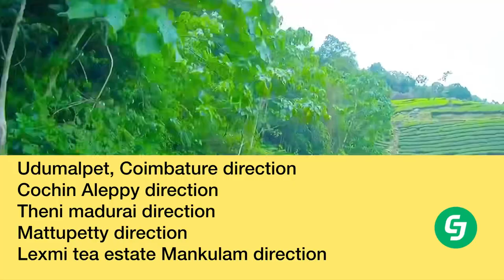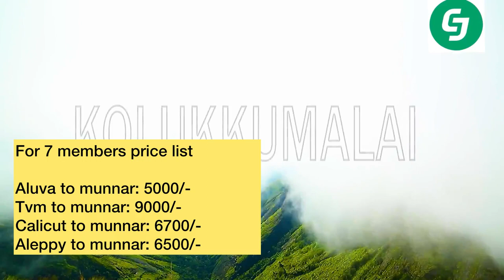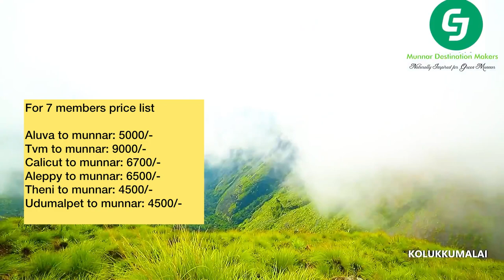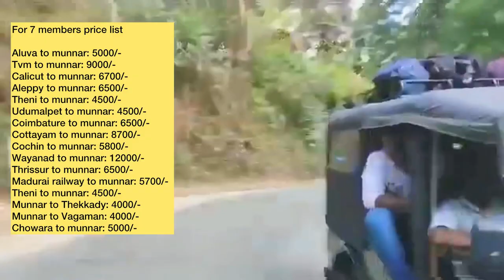munnar car rental tamil | munnar car trip tamil - மூணார் கார் டாக்ஸி munnar taxi package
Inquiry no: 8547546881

Booking no: 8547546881 whatsapp for confirmation invoice or packages

munnar trip,kerala trip,karma munnar,car vlog tamil,kerala tour,car vloggers,road trip to munnar,road trip from bangalore,kerala vlog
munnar thekkady alleppey cochin tour plan tamil

munnar taxi package
cochin to munnar taxi fare
munnar to alleppey taxi fare
kochi to munnar taxi
munnar taxi package
munnar car rental,
car rental inmunnar
car rental in munnar,
munna rent a car,
car rental in,
munnar jeep rental,
jeep rental,
rent car for trip,
munnar car ride,
munnar car,
car rent for one day,
car rent for 1 day,
car rent per day,
car rent per month,
car rental
rent a car in ernakulam,cars ernakulam,rent a cars in kerala,rent a car malayalam,renta a car malayalam,used cars malayalam,rent a car,rental cars,rent a ,renta cars,rant a car,rent a car in thrissur